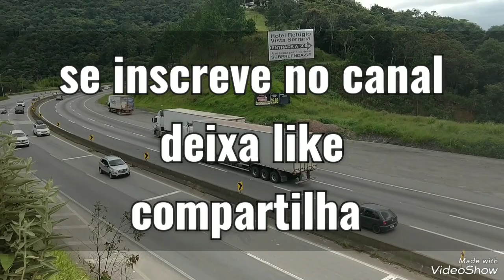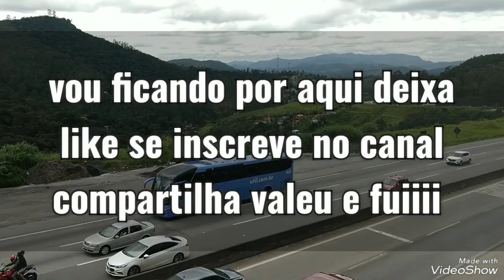Br 381 só os top da rodagem